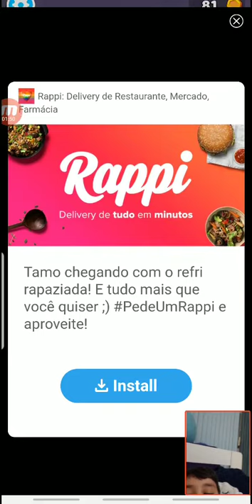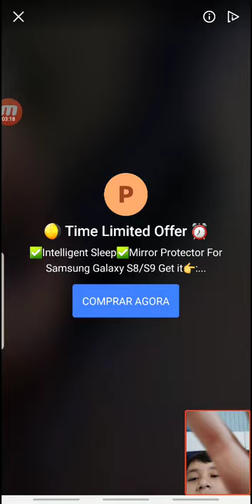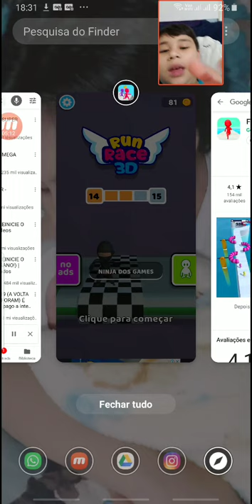Gameplay no celular (s9+)